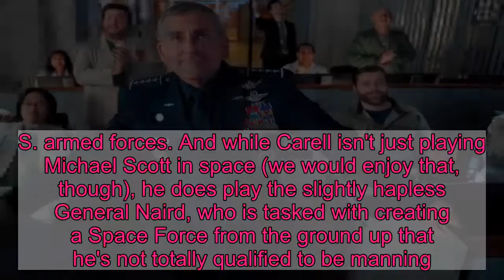'Space Force' trailer: Steve Carell goes all 'Apollo 13' on it in Netflix's new comedy